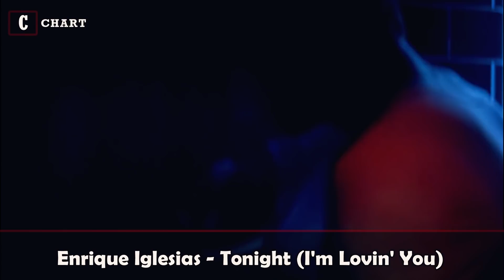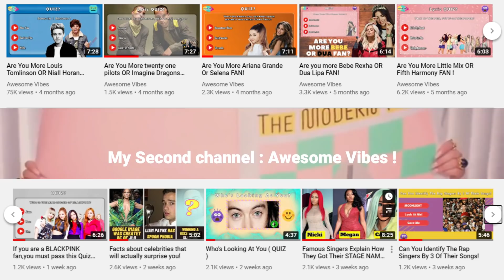Songs that europeans people can’t resist singing and Dancing along with!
Song that europeans people can’t resist singing and Dancing along with!

HELLO!